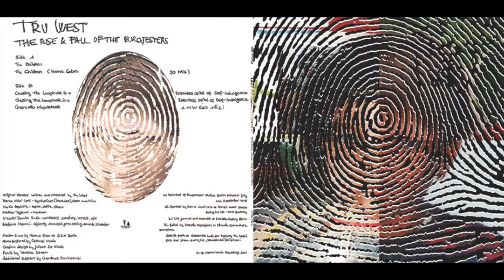Tru West - Chasing The Loophole in a Relentless Spiral (Marcello Napoletano A.M.W. Edit 1 & 2)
Tru West - The Rise And Fall Of The Eurojesters - 12" EP
Marmo Music Recordings (Marmo006)